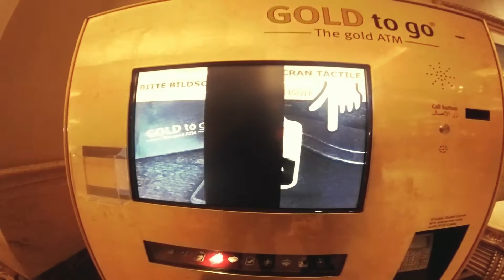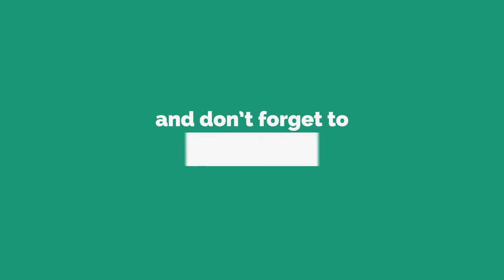ABU DHABI VLOG PARTE 2 OURO No MEU CAPPUCCINO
Oi Pessoal tudo bem? Essa é a segunda parte do meu vlog sobre a cidade de ABU DHABI, capital dos EMIRADOS ARABES UNIDOS ou EAU!! Este é o capítulo NÚMERO 2 do meu TOP 5!! Neste capítulo agente visita o EMIRATES PALACE HOTEL, um espetacular 7 ESTRELAS e experimenta o seu mundialmente famoso Chá da Tarde ou Afternoon tea. Aqui conto como foi esta visita, as comidas o OURO NO MEU CAPPUCCINO e no Fondant ( petit gateau) etc e tal! Além disso dou dicas sobre o chá da tarde no Hotel Jumeirah, no restaurante Observation Deck. Mostro as dependências do Hotel, os jardins, como ele é na parte da noite etc e tal! Meu intuito com este vídeo é ajudar quem deseja passar por esta experiência!!
1- Get up  ( By Ryan Little) Ryan is an amaaaazing artist please make sure you check his youtube channel! I'm a HUUUGE FAN!

cheers!
Rodrigo